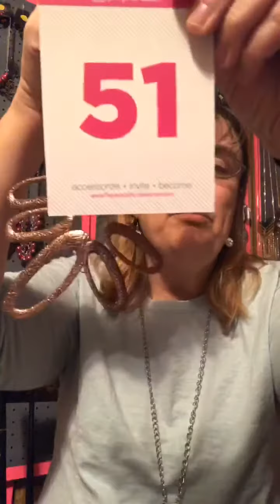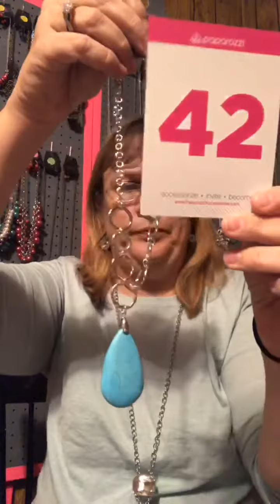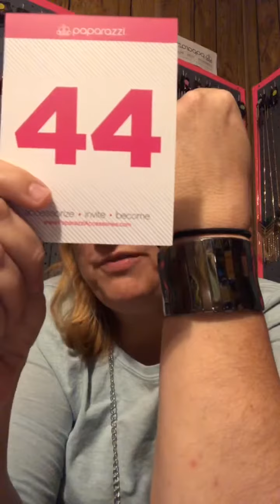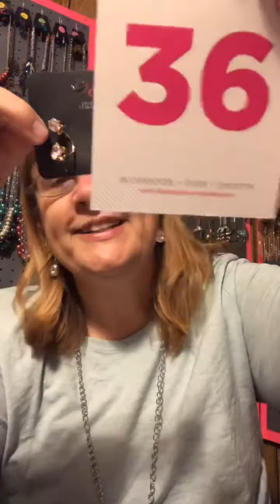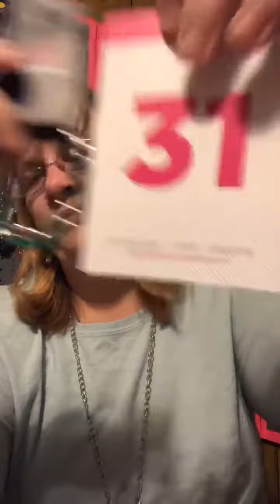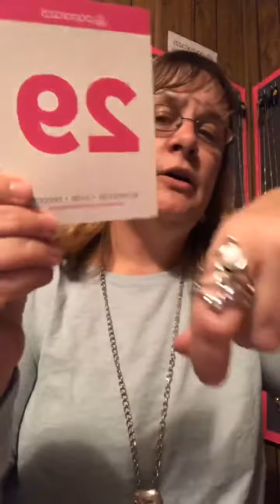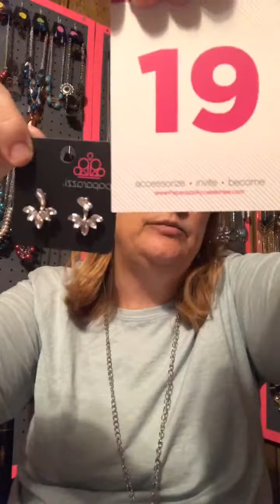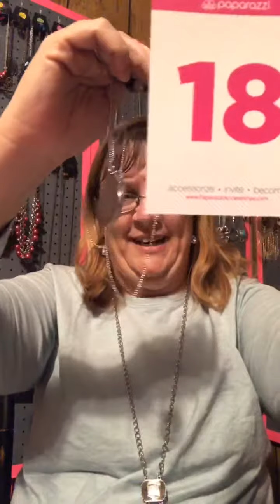Bling Boutique by Kym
$5 Paparazzi Jewelry, check us out on Facebook